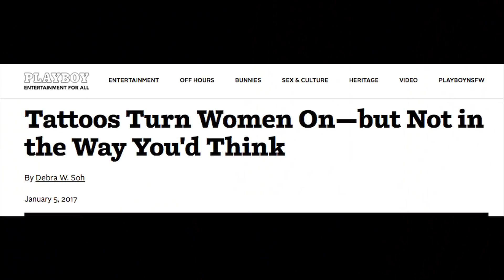Sex, Gender and Bullshit Part 3: The Science of Dating | We The Internet TV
Lou and Dr. Debra Soh discuss mating strategies. What do women and men want?

Every day there's a new article, product, or piece of advice on how to attract romantic partners. But can science and evolution offer some insight? Dr. Debra Soh, scientist and columnist for Playboy and the Globe and Mail, goes through some interesting recent findings on what men and women look for in a mate. Do people find tattoos attractive? Do women want more masculine or more sensitive men? What do men look for in a woman? All these questions and more are explored in Sex, Gender and Bullshit Part 3: The Science of Dating.

Credits:

Interviewer - Lou Perez
Dr. Debra Soh - Herself

Director: Boris Khaykin
Editor: Greg Burke
Color: E. Gustavo Petersen
DP: AJ Ferrer
Graphics: Frankie Parise
Sound: Fernando Castillo
PA: Luke Spallino
HMU: Jenny Diaz

Executive Producers: Maurice Black, Lou Perez, Erin O’Connor, & Rob Pfaltzgraff
Creative Director: Erin O’Connor
Head Writer: Lou Perez
Creative Producer: Lana Link
Marketing: Toby Muresianu